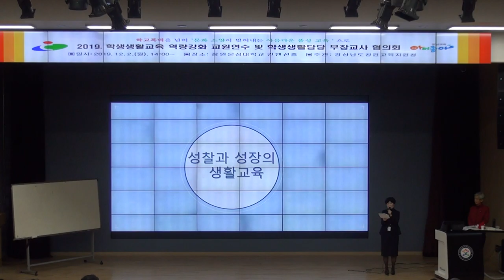성찰과 성장의 생활교육 1 (창원교육지원청) 강의영상 1